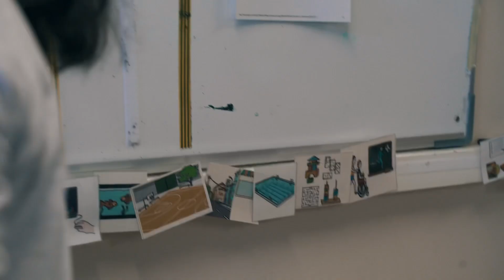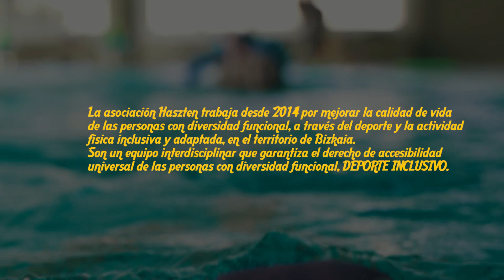ALAKRANA con el deporte inclusivo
La asociación Haszten trabaja desde 2014 por mejorar la calidad de vida de las personas con diversidad funcional, a través del deporte y la actividad física inclusiva y adaptada, en el territorio de Bizkaia. Son un equipo interdisciplinar que garantiza el derecho de accesibilidad universal de las personas con diversidad funcional. DEPORTE INCLUSIVO.